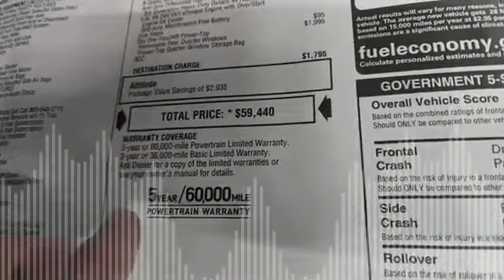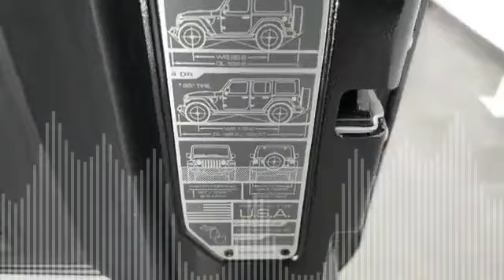Facelift Jeep Wrangler Sahara Altitude Black 7